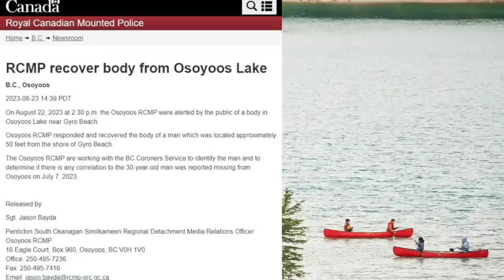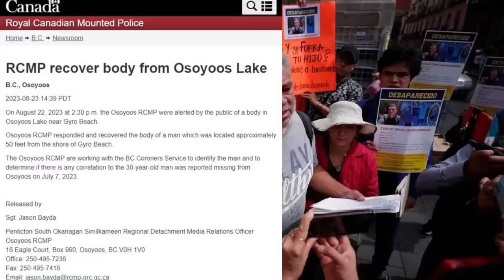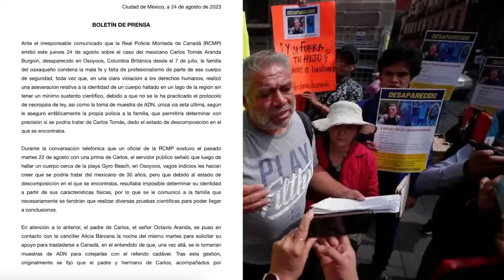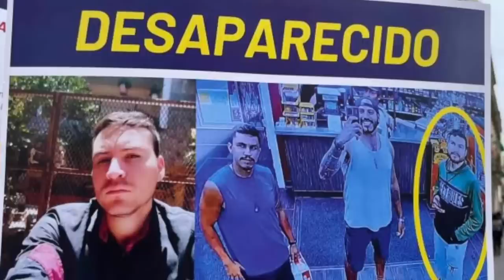🔴CONDENAN a La ENFERMERA *macabra* LUCY LETBY a PERPETUA+CASO CARLOS ARANDA ⚠️24/7 con VaneVane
Hola chicos y chicas! Bienvenidos a una nueva transmisión  de 24/7 con VaneVane.
El dia de hoy estaremos hablando del espeluznante Caso de lucyletby una enfermera de 33 años condenada a CADENA perpetua por acabar con la vida de 7 bebés en un hospital de una manera macabra y calculadora. También hablaremos de una actualización en el caso Carlos Aranda el joven desaparecido en Canadá y que según la policia canadiense fue encontrado sin vida en un lago el 22 de agosto de 2023.
 (si desean comunicarse conmigo sobre un caso pueden hacerlo a mi correo y con el titulo VaneVane 24/7 para que sus mensajes se filtren)